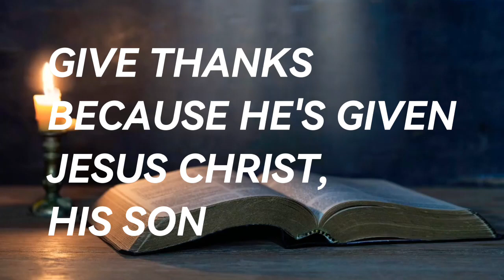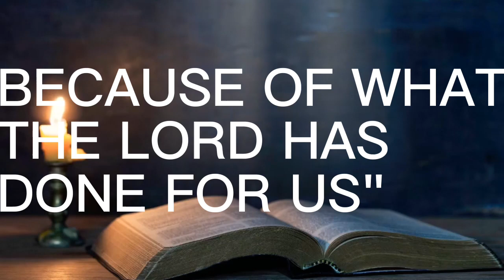Give Thanks: Piano Instrumental With Lyrics - Daily Worship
Give Thanks, Let The Weak Say I am Strong, Let The Poor Say I am Rich, Praise Songs, Worship Song
Daily Worship